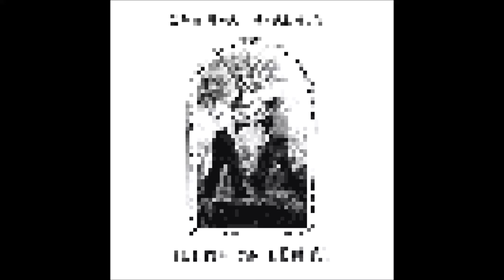[8-bit cover] Car Seat Headrest' - "Drunk Drivers/Killer Whales"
ALBUM NOW AVAILABLE ON BANDCAMP! :)

my first chiptune cover! it's not perfect... but i love this song and had to do it.